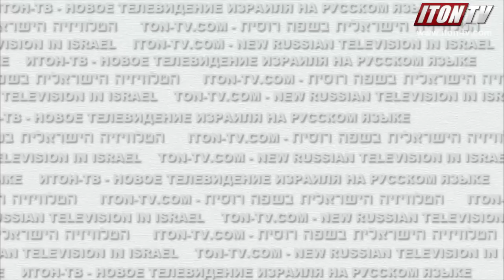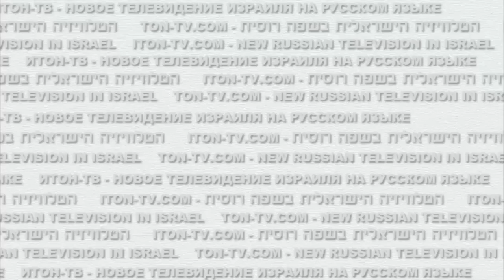Темная история раввина-каббалиста Йешайягу Пинто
Отдел министерства юстиции по расследованию преступлений, совершенных полицейскими (МАХАШ), проверяет подозрение о получении главой подразделения полиции по борьбе с коррупцией и организованной преступностью "Лахав 433", генералом-майором полиции Менаше Арвивом взятки от известного раввина-каббалиста Йешайягу Пинто.

В связи с проводимой МАХАШ проверкой Арвив обратился к генеральному инспектору полиции Йоханану Данино с просьбой о временном отстранении от должности начальника "Лахав 433". Просьба Арвива была удовлетворена.

По информации газеты "Гаарец", еще два месяца назад юридический советник правительства Йегуда Вайнштейн должен был объявить о передаче в суд обвинительного заключения против Пинто, подозреваемого в мошенничестве с деньгами НКО "Хазон Йешайя" и в попытке подкупа офицера полиции. Однако за день до объявления решения адвокаты Пинто встретились с Вайнштейном и передали ему пакет документов. После изучения полученных материалов Вайнштейн отложил передачу дела в суд.

Предполагается, что речь идет о многолетней и хорошо отлаженной системе предоставления взаимных «служебных услуг» между высокопоставленными офицерами полиции и представителями «дворов» известных сефардских раввинов. Прежде всего, речь идет об ашдодском семейном клане Пинто (отец Иешаягу был главным раввином Ашдода), а также «хамулы» Иферган из Нетивота (к их числу принадлежит скандально известный «Рав-Рентген»).

Раввин-каббалист Йешайягу Пинто пользуется большой популярностью среди бизнесменов, политиков и чиновников, причем не только религиозных, но и светских.

В частности, именно он пытался спасти от банкротства Нохи Данкнера, сведя его с аргентинским еврейским миллиардером Эдуардо Эльштейном. В 2008 году журнал Forbes Israel признал раввина Пинто самым влиятельным израильтянином среди тех, кому не исполнилось 40 лет. В 2012 году Forbes Israel поместил его на 7-е место в списке самых богатых раввинов с капиталом в 75 миллионов шекелей.